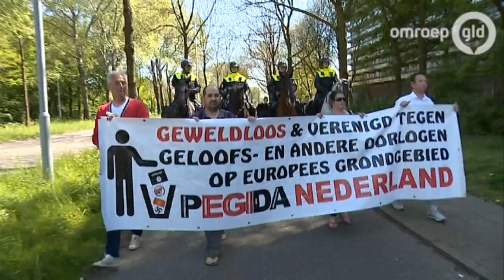Protesttocht Ede-Veldhuizen bij winkelcentrum Lindenhorst voorbij